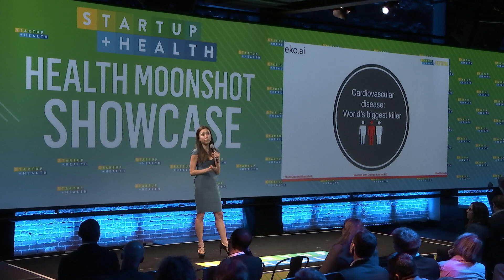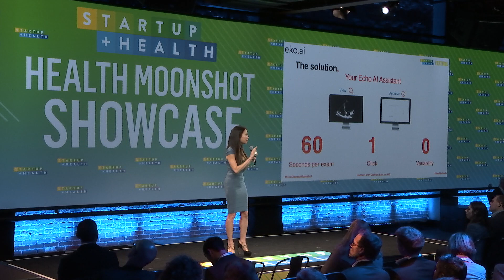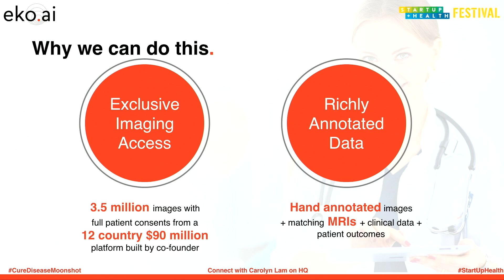Health Moonshot Showcase 2019: Dr. Carolyn Lam, eko.ai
eko.ai co-founded by Carolyn Lam, MD, is on a moonshot to automate the fight against heart disease. eko.ai's machine-learning software is leading the way, transforming what today is a 30-minute manual analyses only performed by professionals into a click that takes seconds and can be performed by all. AI-based echos will eventually replace the stethoscope and democratize heart health, putting the world's most-trained cardiologist on everyone's mobile phone.